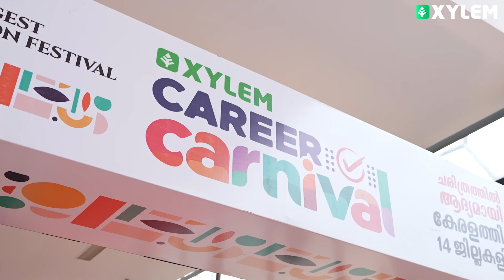കോഴിക്കോടിന്റെ മണ്ണിൽ Xylem Career Carnivalന് കൊടിയേറ്റം | Xylem Class 9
👉South India's Largest Career & Education Festival now in Calicut.